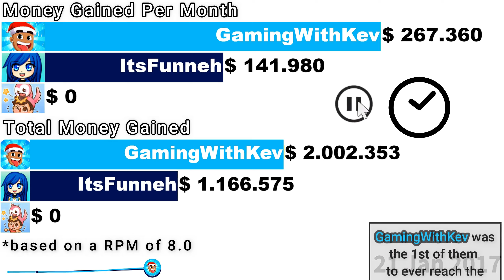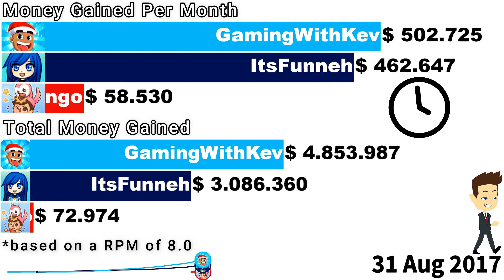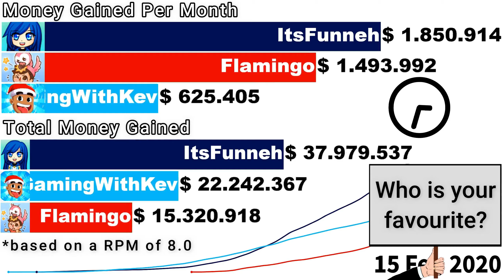Who Made More Money on YouTube? Flamingo vs ItsFunneh vs Gaming With Kev (+Future) [2015-2021]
In this Income money comparison Video we show you the Most Subscribed Roblox YouTubers 2020 named Flamingo, ItsFunneh and Gaming With Kev and compare their YouTube Money from the start of 2015 until the future in 2021! Who do you think is the highest paid and richest roblox youtuber 2020?

(also i always comment important and interesting parts of the data!)